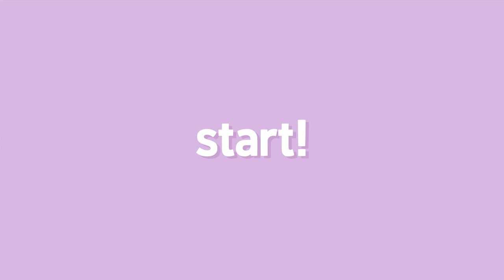★파워 웜톤★으로 30년 살아온 나의 퍼스널컬러는!?